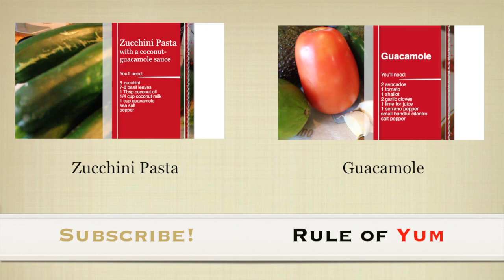Beef and Pumpkin Stew (GLUTEN-FREE!) | Rule of Yum recipe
*This recipe is dairy-free, gluten-free, soy-free, and paleo-friendly.

Happy nomming!